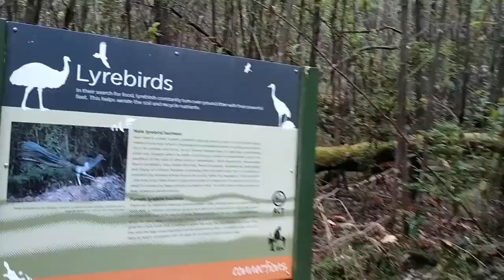Cascades Loop at Tidbinbilla (Old)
Recorded on OPPO A52
Recorded on New Years Day 2023